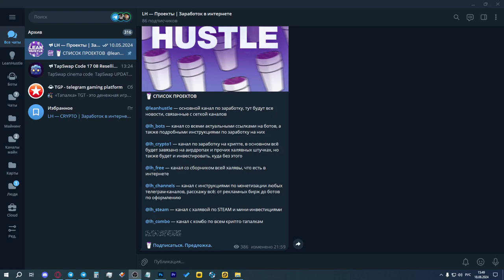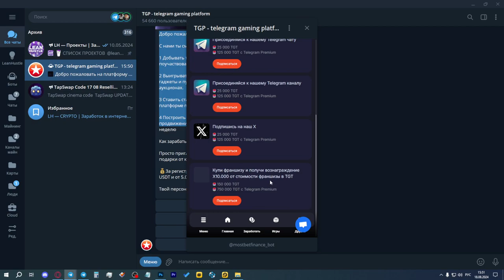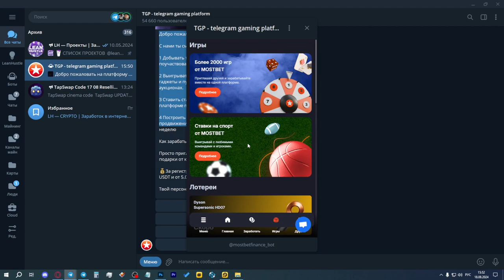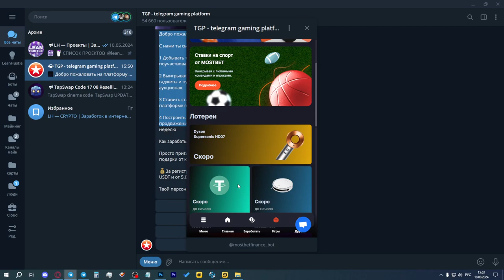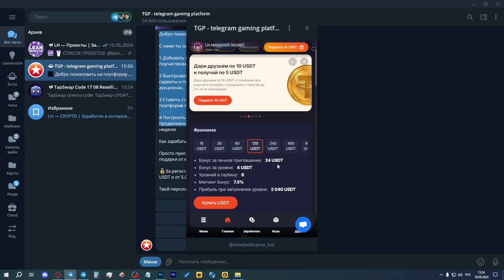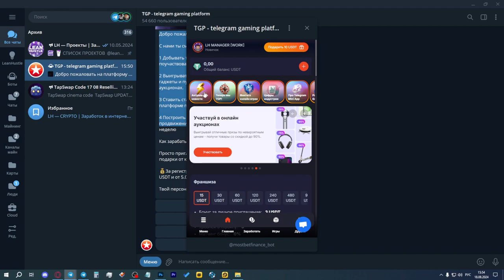TGP -- тапалка от ТОП БК! ОБЗОР БОТА